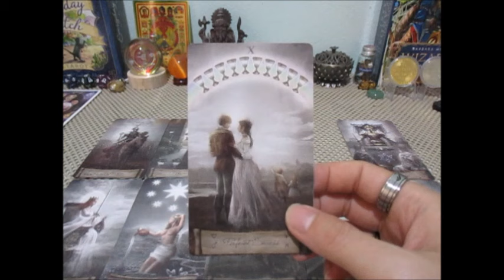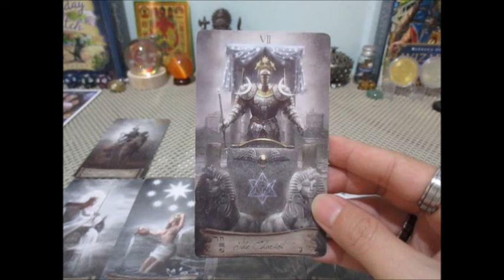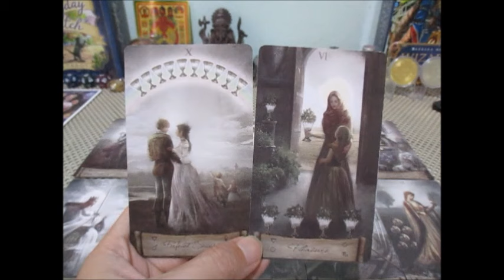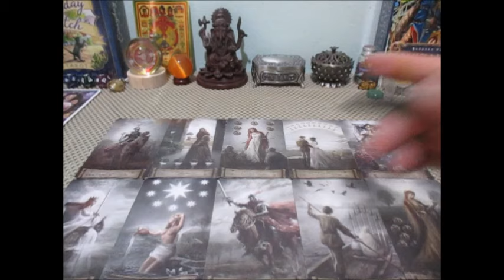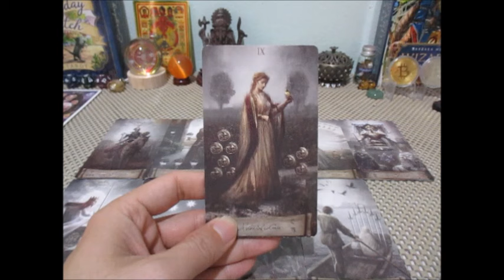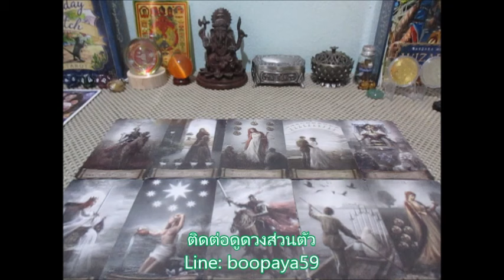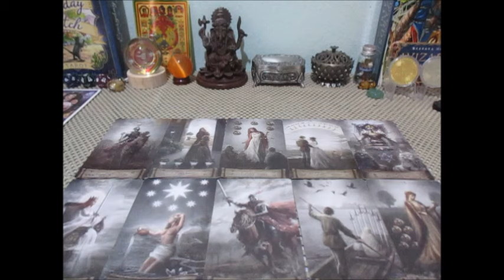ดวงความรัก💕🔮ราศีพิจิก 1-15 กพ. 2567 เค้าคิดอย่างไรกับเรา Line:boopaya59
ดวงความรัก💕🔮ราศีพิจิก 1-15 กพ. 2567
ติดต่อดูดวงส่วนตัวได้ที่ Line: boopaya59